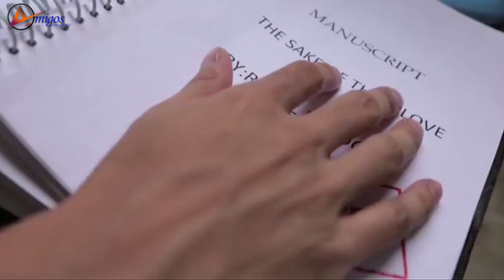KYA HUA TERA VAADA || Yeh hai Aashiqui || Pyar over Pizza|| Whatsapp Status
This Video is edited by" Adobe priemier pro".